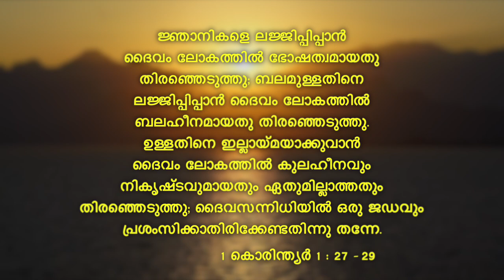സ്നേഹ വചനങ്ങൾ || Sneha Vachanangal || #13